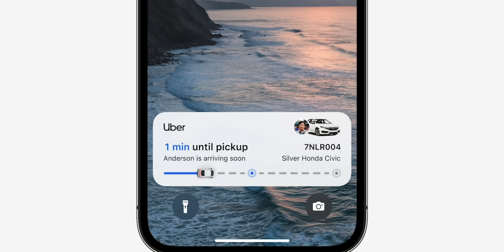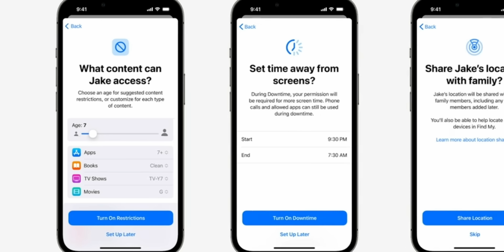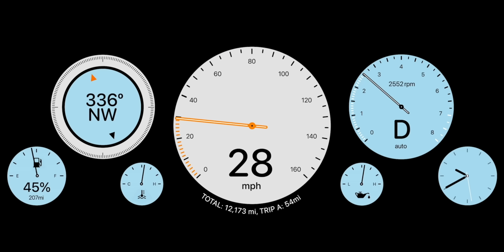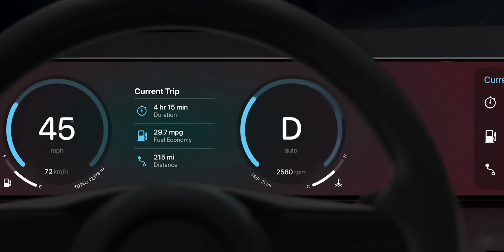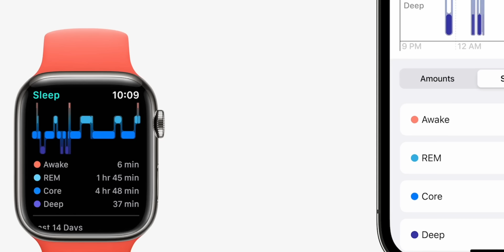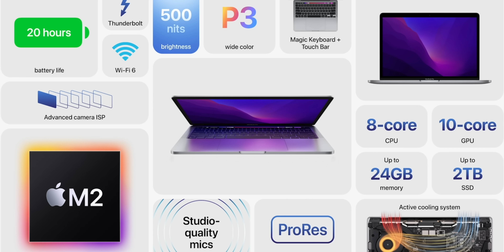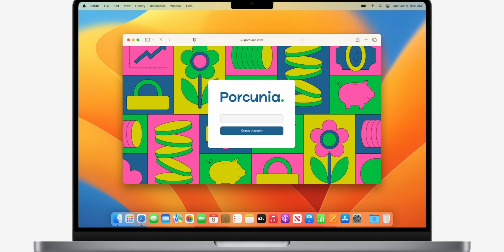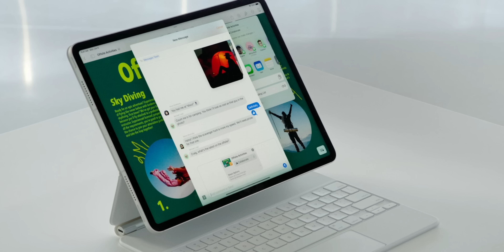Apple WWDC 2022 Etkinliği Özeti Yeni Macbook Air M2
Apple WWDC 2022 Etkinliği özet ve Yeni Macbook Air M2 ios 16 ipad os 16 Macos Ventura

Linklere tıklayarak yapacağınız alışverişlerde bana da ufak bir destek vermiş olacaksınız. Teşekküler.🙏